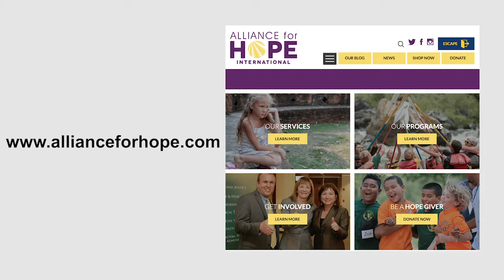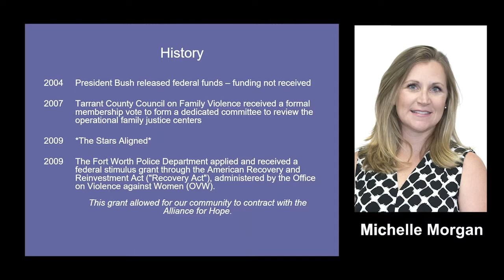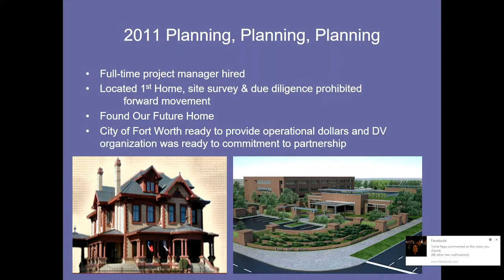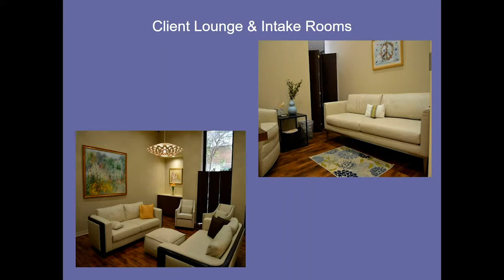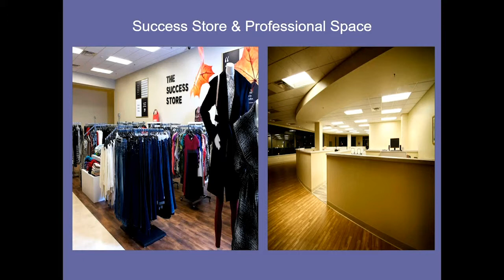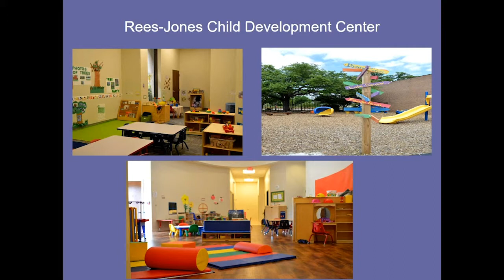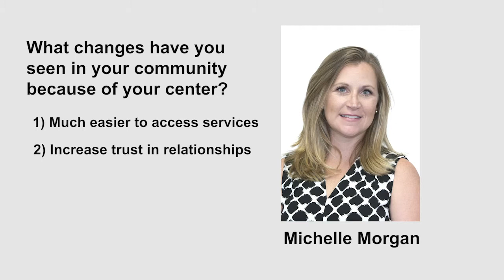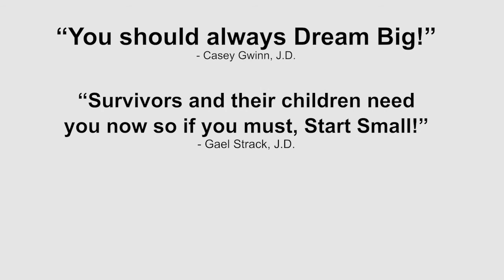Webinar Series Recording One Safe Place Texas